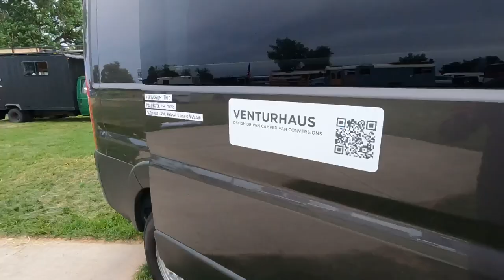So Many Vans, Tiny Homes, Busses, and People!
Amazing time at Colorado Tiny Fest. Hope you all enjoyed.

Looking for great batteries? These are the batteries in my Van and Jeep!

Big Battery(dot)com:
Code: TOCCI10

Van Life Tech Products:
Verified DIY Package Link (that allows payments):

I use the portable one and the built-in one!

These are products I used and some I suggest, mostly amazon links:
BEHIND THE WALLS:
Insulation - Havelock Wool (link above)
Kilmat 50 mil 50 sqft Sound Deadener
Frost King FV516 Duct Insulation

(*UPDATED PRODUCT LIST COMING SOON*)
KITCHEN / BATH / WATER
Kitchen Faucet
Shower Head
Shower Hose
Shower Valve
Water Pump
Water Accumulator
Electronic Ball Valve (used for gray water tank)
7 Gallon Gray Water Tank
Portable Induction Burner

HARDWARE / FINISHES
Roof Vent
Drawer Slides
Drawer Pulls
Floating Ceiling Lights
Under Cabinet Lights
Bedside Light
Cabinet and Drawer Latch
Cabinet Hinge
Murphy Bed Stopper
Tile (Stick on)
4 USB Outlet
2 USB Outlet with 12v port
Epoxy/Resin mix used for Tables